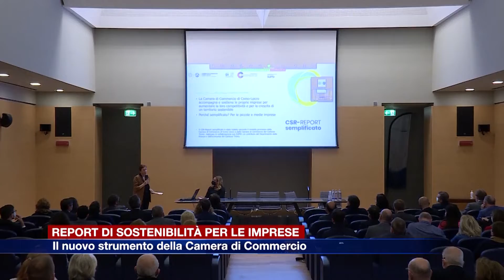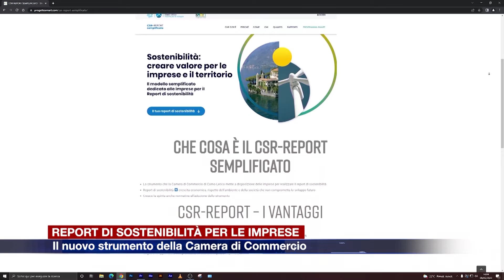Etg - Report di sostenibilità per le imprese